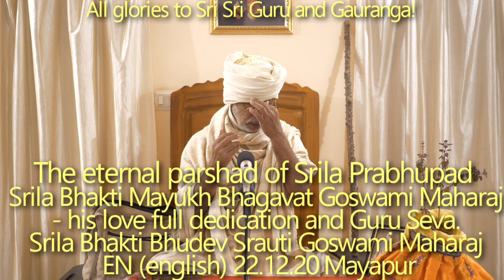SBen221220 The eternal parshad of Srila Prabhupad - Bhakti Mayukh Bhagavat Mj. Bhakti Bhudev Srauti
The eternal parshad of Srila Prabhupad - Srila Bhakti Mayukh Bhagavat Goswami Maharaj - his lovefull dedication and Guru Seva.  Srila Bhakti Bhudev Srauti Gosvami Maharaj - The eternal parshad of Srila Prabhupad.